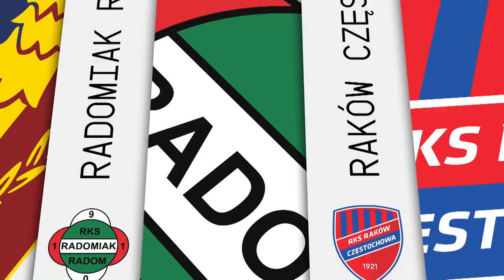(1/2) Raków Częstochowa - Górnik Zabrze | CAŁY MECZ | Ekstraklasa 2021/22 | 5. Kolejka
Raków Częstochowa 1:2 Górnik Zabrze
1:0 - Mateusz Wdowiak (16')
1:1 - Jesús Jiménez (66')
1:2 - Mateusz Cholewiak (83')